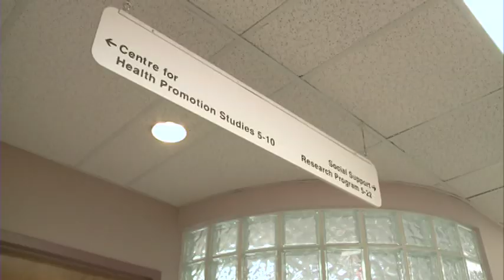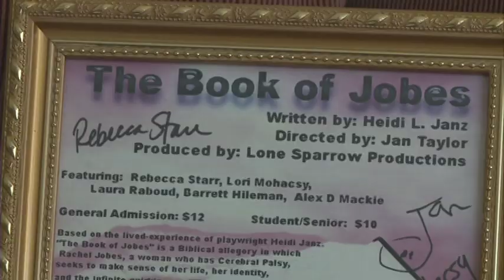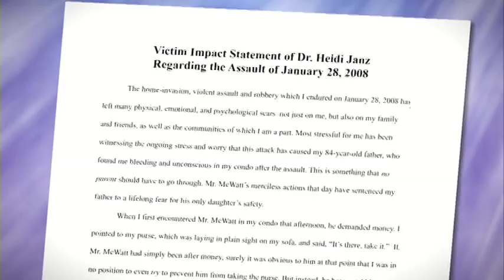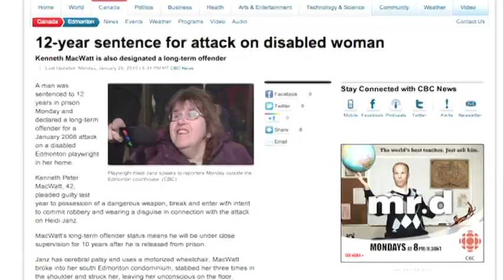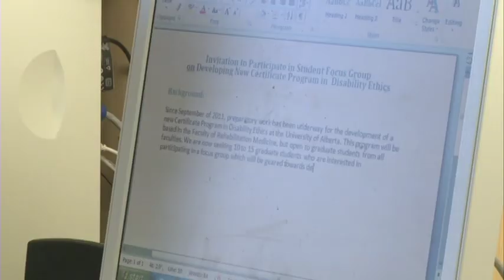"Redefining Disability"--Heidi Janz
Heidi Janz PHD is a Professor and Playwright
She's also a researcher who's shedding light on what it means to live with a disability. She has Cerebral Palsy, and was one of the first individuals with a severe disability to ever earn
a PhD. Heidi is also gaining recognition in the arts. She has written four plays based on her life experience.
She hopes to redefine disability---and even a near deadly encounter helped reinforce God's purpose for
Heidi's life.